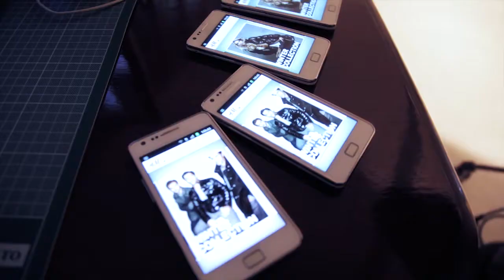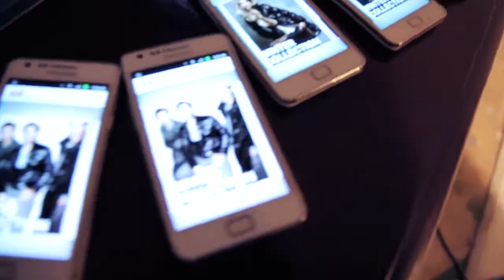Photoshoot | Samsung Galaxy S II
Film Director | Márcio Simões
Camera Operator | Diogo Coelho
Samsung Galaxy S II & H&M Campaign 2011 // Staring Portuguese Fashion Bloggers // Behind the shoot